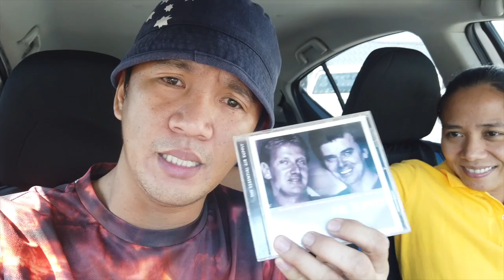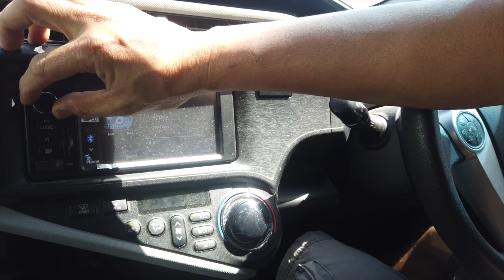UKAY-UKAY in DARWIN AUSTRALIA N.T.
LAGAW LAGAW CHANNEL goes to VINNIES and SALVOS in DARWIN AUSTRALIA N.T.(UKAY-UKAY)